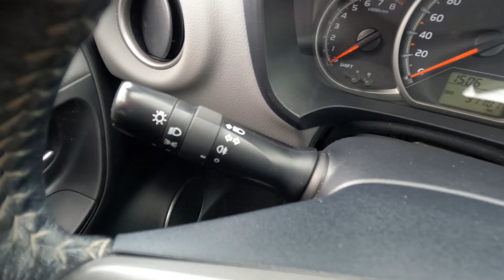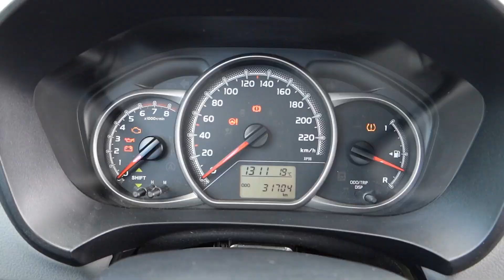[PORADNIK] Kierunkowskazy - kiedy używać? Egzamin na prawo jazdy, nauka jazdy Tychy PP Autoszkoła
Film to kompleksowy przewodnik po bardzo ważnym zagadnieniu jakim są kierunkowskazy. Pokazuję: jak i kiedy ich używać, jakie błędy popełniają kierowcy i na co zwrócić uwagę przy ich wykorzystaniu na drodze. Mam nadzieję, że materiał pomoże Ci ugruntować wiedzę i nauka jazdy będzie dzięki temu o wiele łatwiejsza!

PP Autoszkoła Tychy - kurs na prawo jazdy kat. B, jazdy doszkalające, nauka jazdy, szkoła jazdy //
grupa PRAWKO TYCHY dla zdających egzamin na prawo jazdy w WORD Tychy